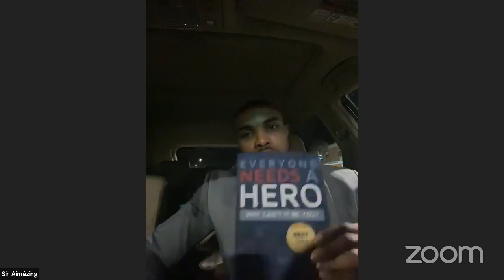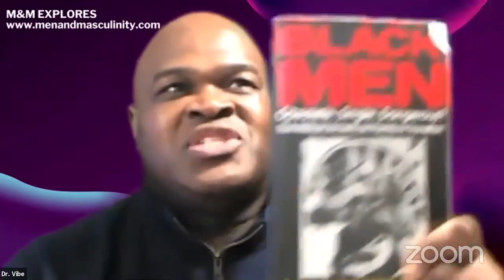M&M Explorers - What's in the Hearts and Minds of Today's Black Man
Steve Anderson former Head Coach of the Canadian Olympic Volleyball team and author of 'The Challenge Makes The Champion' will bring on members of his all Black Men's team he is mentoring on M&M Explorers. Dr. Vibe and Robert Leung will discuss with Steve and his team what's its like to be a black man is the world today.

Steve Anderson is lead at Gold High Performance Coaching & Speaking business.